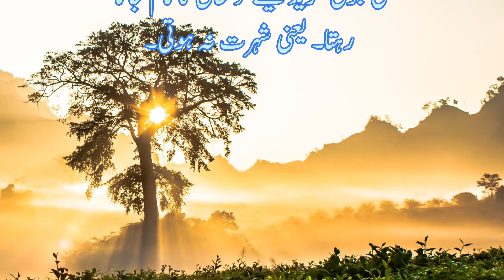Basher hafi rehmatullah hi alai | بشرحافی رحمۃ اللہ علیہ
big islamic store canada
stories,islamic books
islamic history
islamic stories in hindi
islamic videos
Best and cheap web hostwinds